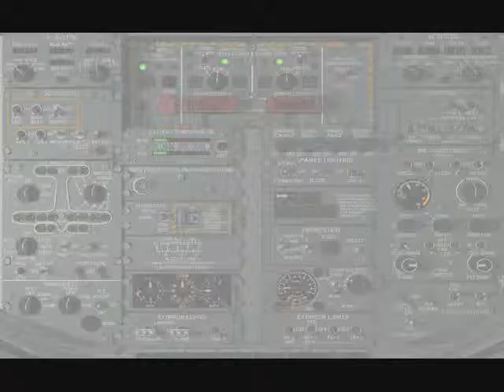LIAT TAKEOFF ANTIGUA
Taking off of antigua with the pss dash 8.